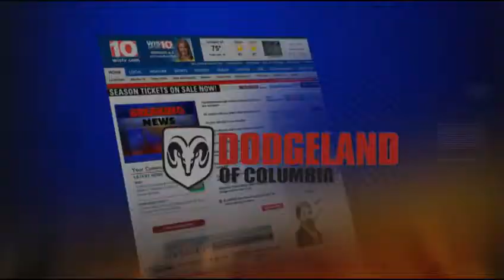Mobile App_Spec Spot - Dodgeland